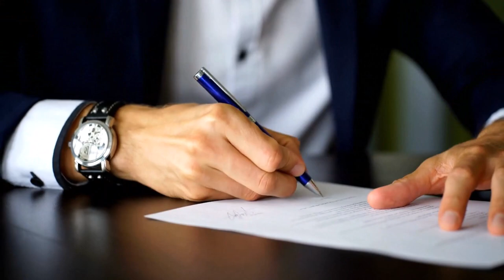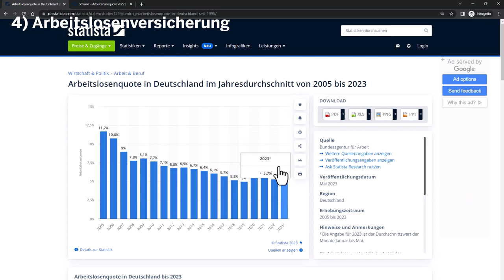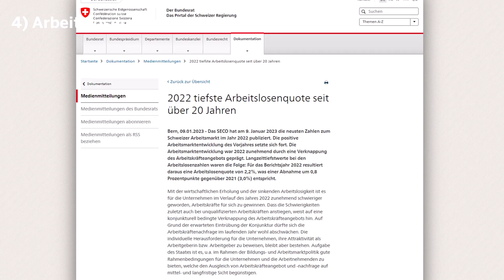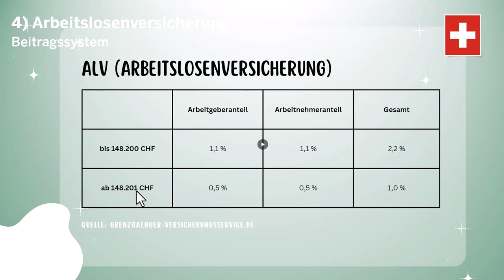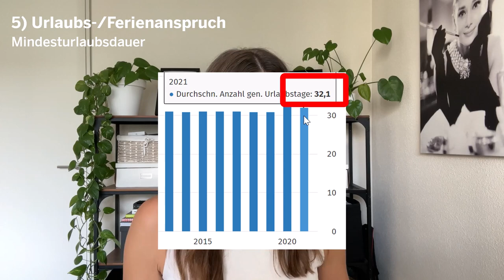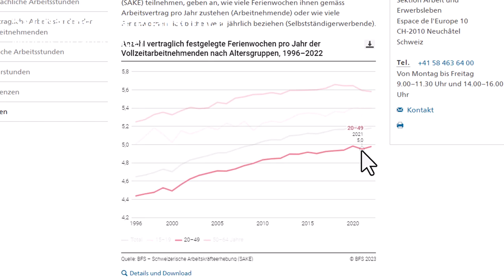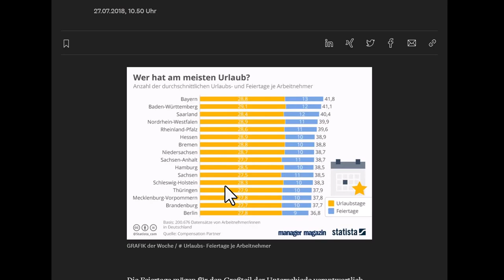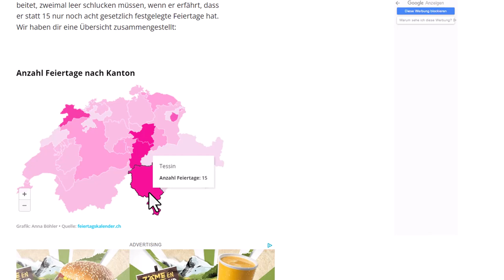Unterschiede der ARBEITSBEDINGUNGEN | Deutschland vs. Schweiz [2023]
Du willst in der Schweiz leben und arbeiten? Dann bist du hier genau richtig. In diesem Video erkläre ich dir die Unterschiede zwischen dem Arbeiten in der Schweiz und in Deutschland. Als Deutscher in der Schweiz arbeiten kann einige Herausforderungen mit sich bringen, aber auch Vorteile bieten.

Die höheren Löhne in der Schweiz wecken bei vielen die Lust zum Auswandern. Was aber fast keiner betrachtet ist, dass es grundlegende Unterschiede zum deutschen Arbeitssystem gibt. Denn: Ist alles gold was glänzt?

Im Detail schauen wir uns die Themen Arbeitszeitregelungen, Tarifverträge, Kündigungsschutz, Arbeitslosenversicherung und Urlaubs-/Ferienaanspruch als Vergleich von Deutschland zu der Schweiz an.

Falls du Fragen oder Anmerkungen hast, schreib sie mir gerne in die Kommentare. Ich freue mich auf den Austausch über deine Erfahrungen rund um die Auswanderung in die Schweiz.

Viel Spass beim Schauen und liebe Grüsse von mir
Isabeau

 ▬ Agenda  ▬▬▬▬▬▬▬▬▬▬▬▬

00:00 Intro
00:29 Was erwartet dich?
01:44 Arbeitszeitregelung
05:39 Tarifverträge
08:34 Kündigungsschutz
16:55 Arbeitslosenversicherung
21:11 Urlaubs- /Ferienanspruch
26:26 Zusammenfassung
28:11 Outro

▬ Unterstützt mich gerne in den Sozialen Medien ▬▬▬▬▬▬▬

 ▬ Links ▬▬▬▬▬▬▬▬▬▬▬▬

Ranking: In diesen Bundesländern haben Sie am häufigsten frei - manager magazin

 ▬ Musik ▬▬▬▬▬▬▬▬▬▬▬▬